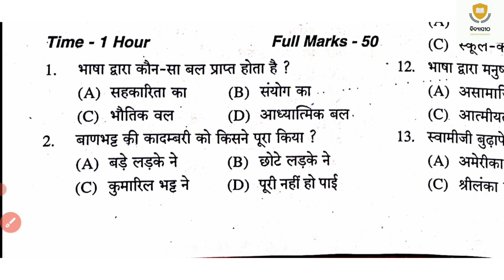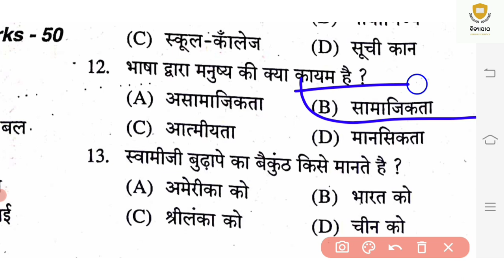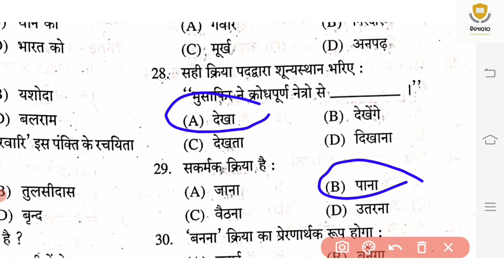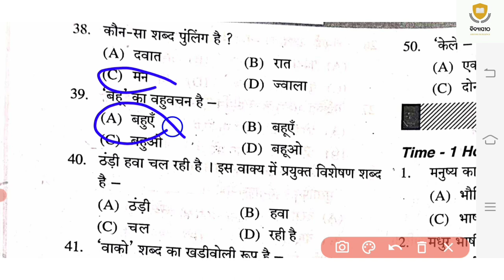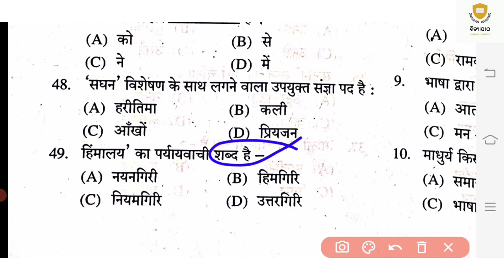10TH SA-2 HINDI QUESTIONS ODIA MEDIUM||SA-2 EXAM SAMPLE QUESTION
10TH SA-2 HINDI QUESTIONS ODIA MEDIUM||SA-2 EXAM SAMPLE QUESTION

Queries Solved :

10th exam sa2 hindi question
10th sa2 exam hindi question
10th sa2 exam syllabus
10th sa2 exam questions hindi
10th sa2 matric exam
odia medium sa2 exam hindi question
class 10 odia medium sa 2 exam
class 10 sa2 exam
sa2 hindi question paper
sa2 10th question paper
10th class sa2 exam
10th sa2 exam hindi